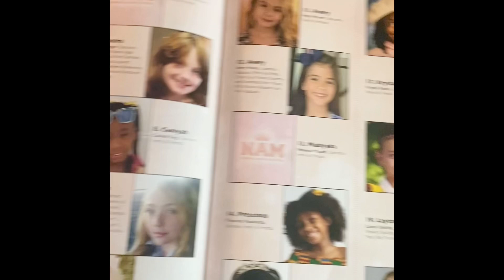Precious NAM pageantry part.3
Precious NAM pageantry competitions in Indianapolis in 2022.